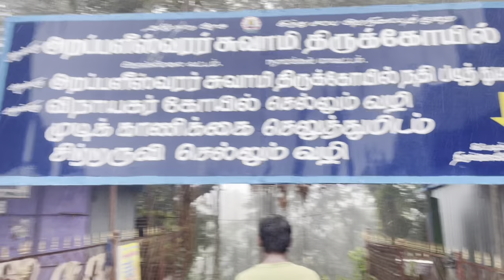My travel diaries || Trip to kolli hill and explore AagayaGangai fall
wM?si=QCneK3mymFdS9ljq

sentamizh_honeybee_farm?igshid=NTc4MTIwNjQ2YQ==